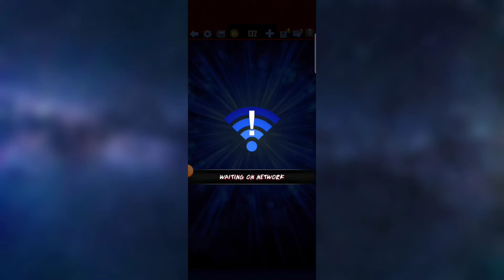WWESUPERCARDS (EP 4)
🔥 SOCIAL INFO 🔥